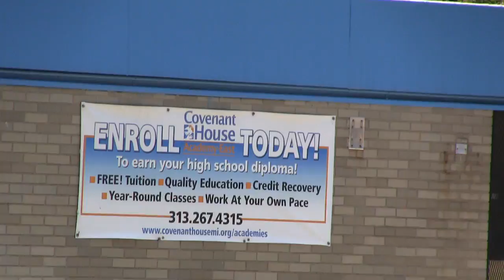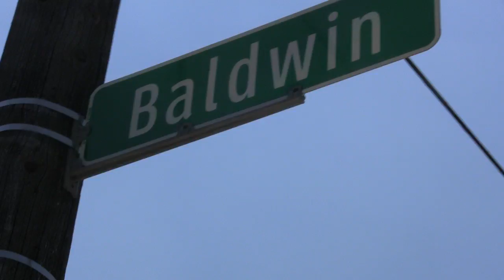MrSan44Man Poducer Of Detroit Raw